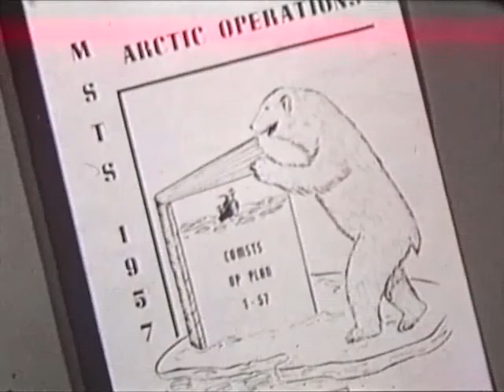Military Sea Transportation Service - MSTS ARCTIC OPERATIONS - 1956 (1957) - CharlieDeanArchives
MSTS SEALIFT FOR ESTABLISHMENT OF THE ARCTIC DEWLINE SITES DURING 1956, RESUPPLY OF ARCTIC BASES IN GREENLAND, LABRADOR, BAFFIN ISLAND AND ALASKAN AREAS.

Examines sealift operations conducted by the Military Sea Transportation Service (MSTS) in 1957 for the support and resupply of the Pribiloff Islands and DEWLINE early warning radar stations in the Arctic region, support for Operation SUNEC, and development of a practical northwest passage through the Bellot Strait. .